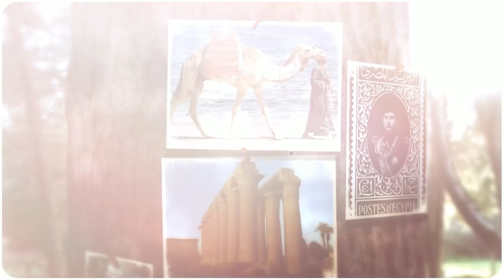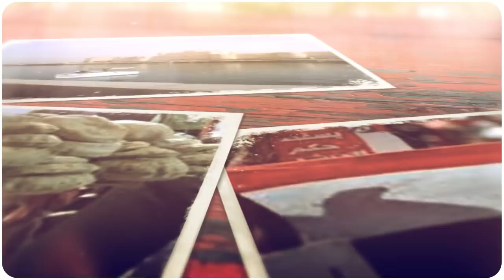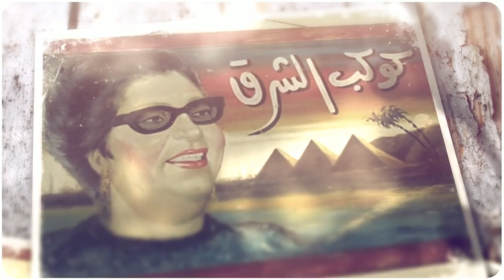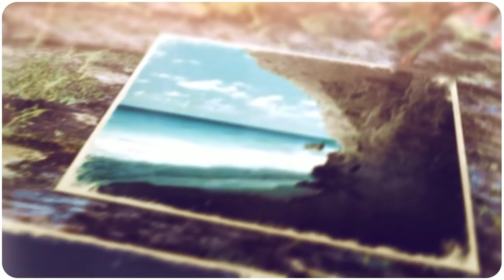Mohamed Metwally - محمد متولي - مدد يا مصر النيل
Powered by
Richard Elhaj Media